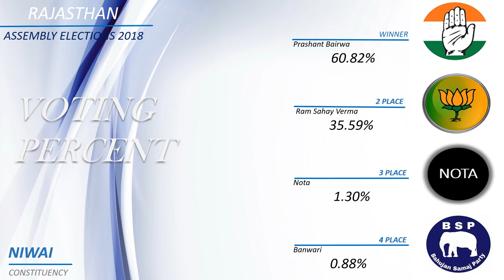NIWAI Assembly Constituency